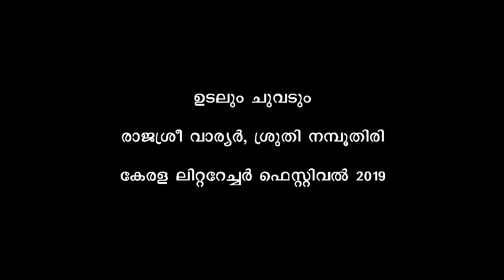Udalum Chuvadum | Rajashree Warrier & Shruthi Namboothiri | KLF 2019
The Dancing Body | Rajashree Warrier & Shruthi Namboothiri | Kerala Literature Festival 2019